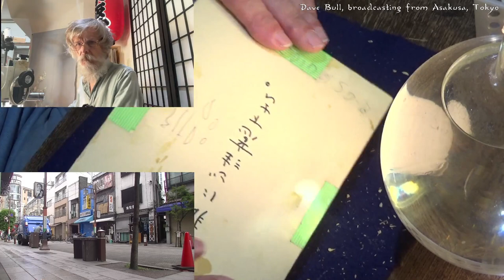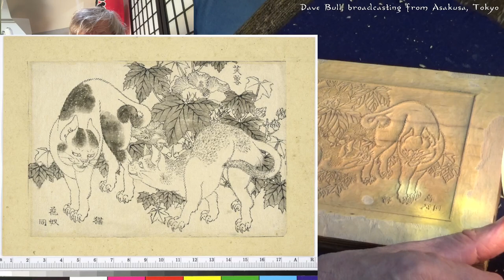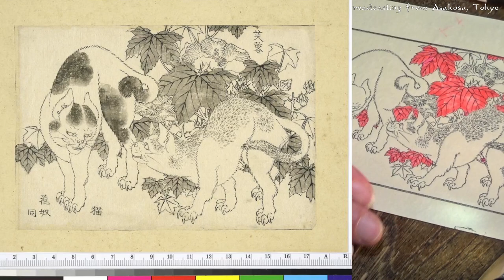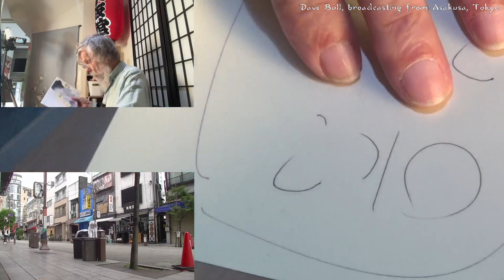Twitch replay 2023 07 01